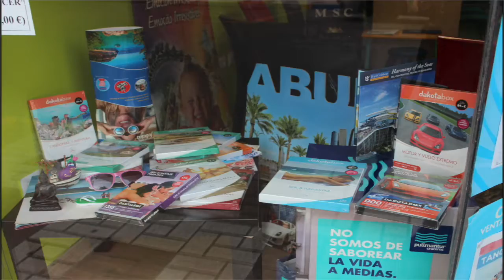Charla 'Spiriman'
Resumen de la charla que ofreció el doctor Jesús Candel 'Spiriman' en el Aula Magna del Convento de Capuchinos de Alcalá la Real, invitado por la asociación Amici Culturae.